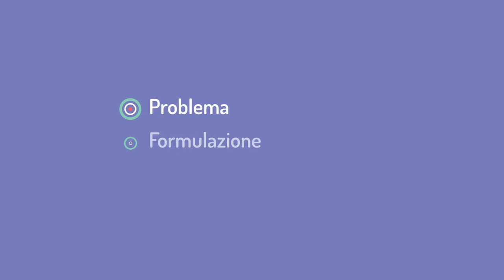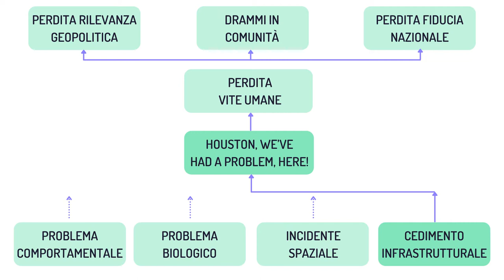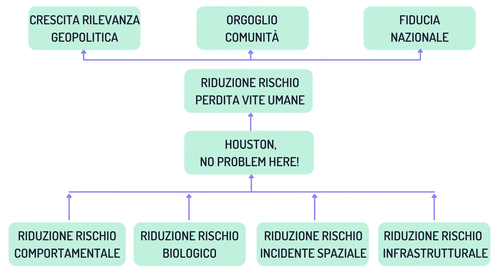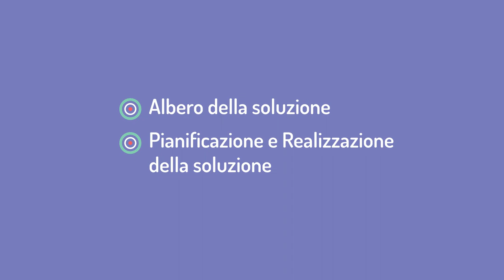Problem Posing e Problem Solving - PC&AC #4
Che cosa sono il Problem Posing e il Problem Solving?

In questa puntata di Pensiero Computazionale e Apprendimento Creativo a cura di Riconnessioni:
- definiamo una procedura di analisi del problema
- formuliamo una o più possibili soluzioni

Inizia a sperimentare insieme a Claudio Demartini (Professore del Politecnico di Torino), il Team Riconnessioni e i compagni di corso!

***RISORSE***

***CREDITS***

Formatore: Claudio Demartini
Sceneggiatura e Regia: Veronica Ruberti
Montaggio e postproduzione: Jessica Prieto
Sigla e postproduzione audio: Marcello Enea Newman
Animazione cartelli: Latte Creative
Ricerca materiali: Veronica Ruberti